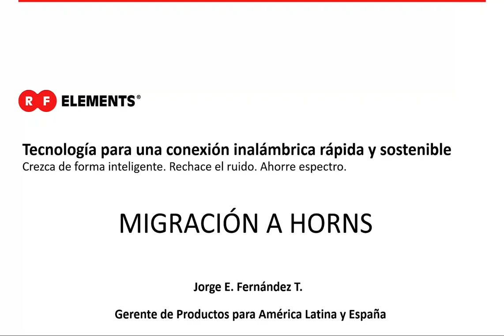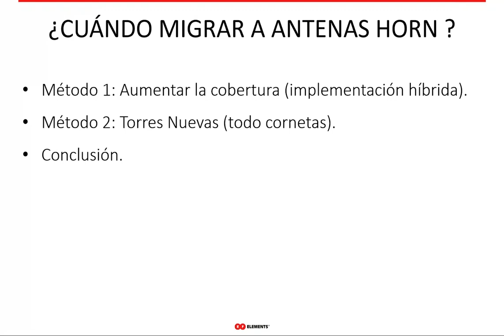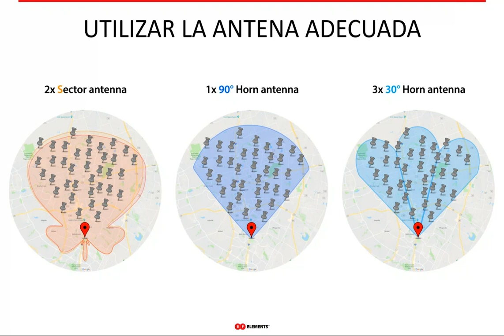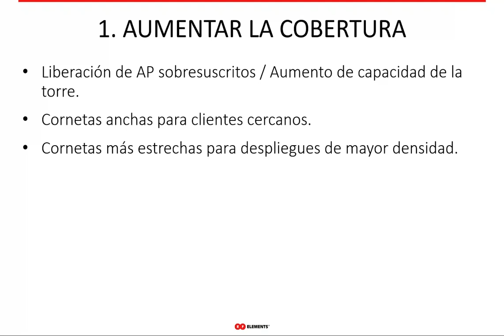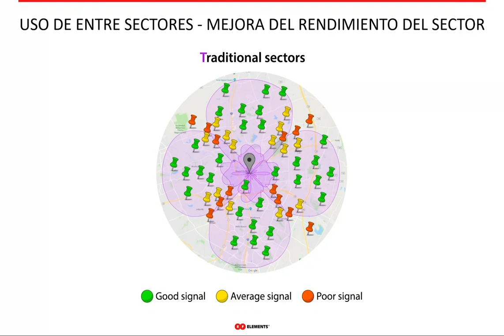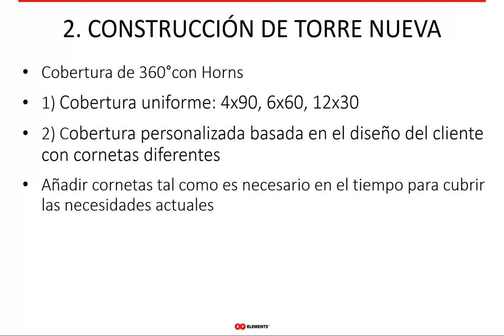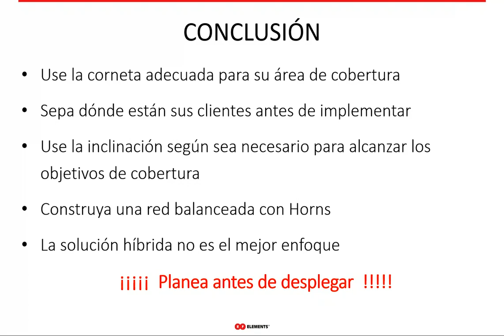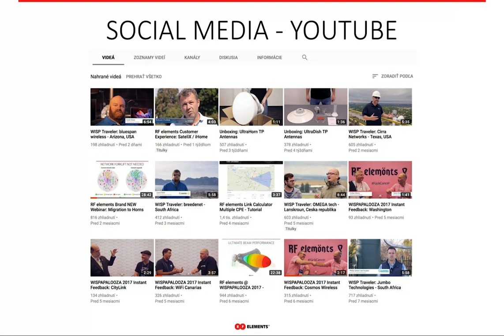RF elements Webinar: Migración a las antenas HORN 101 - 2019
Interferencia, rendimiento inestable, tasas de modulación de salto, problemas de latencia ... estos son los síntomas del sufrimiento de la red de 5 GHz debido a una tecnología de antena incorrecta. En la grabación de este seminario web, aprenderá sobre:

* POR QUÉ migrar a Horns
* DESAFÍOS de la migración
* Cobertura AUMENTADA con Horns
* TORRE 100% NUEVA construida con Horns

Si está buscando antenas que proporcionen una conexión a Internet estable y confiable a sus clientes o que mejoren el rendimiento de su red sobrecargada, las bocinas de elementos de RF pueden ayudarlo.

0:00-4:22 Introducción
4:23-7:21 ¿Por qué migrar a Horns? Desafíos
7:22-22:09 ¿Cómo migrar a Horns? Escenarios
22:10-30:53 Aumentar Cobertura
30:54-36:32 Nueva Torre 100% Cornetas
36:33-37:23 Consejos
37:24 Final